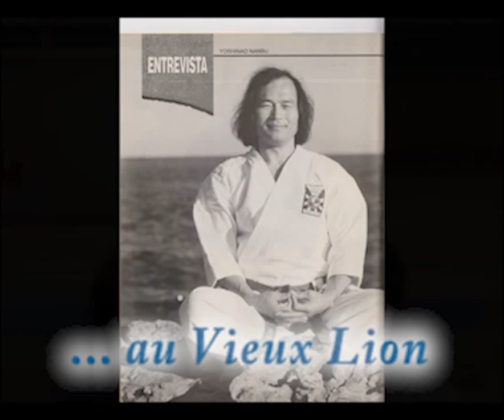Du Jeune Loup au Vieux Lion by Doshu Soké Yoshinao Nanbu (Nanbudo art martial du 21eme siècle)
Ceinture noire de Karaté à 16 ans, Maître Nanbu fut un redoutable combattant et c’est comme champion du Japon qu’il débarqua en Europe en 1964.
Après avoir fondé l'école SANKUKAI, le DOSHU crée le NANBUDO en 1978.
Le NANBUDO est un art martial défensif basé sur l'esquive. Il est composé de trois branches: Les techniques de combat (Budoho), les techniques de santé (Kidoho) et les techniques de développement de soi (Noryokukaihatsuho).